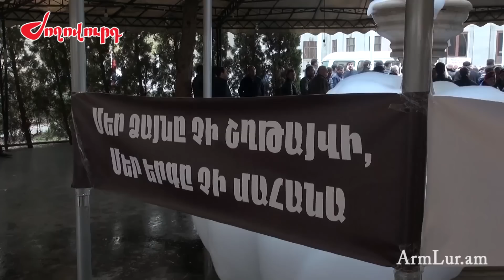Քաղաքապետարանն Օպերայի տարածքով չի սահմանափակվի որ սրճարաններին է սպասվում նույն ճակատագիրը